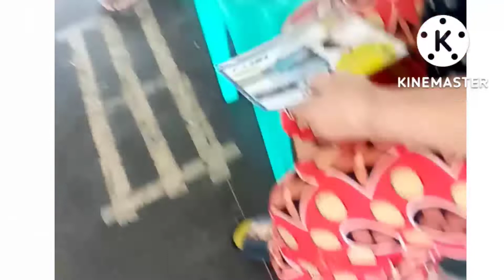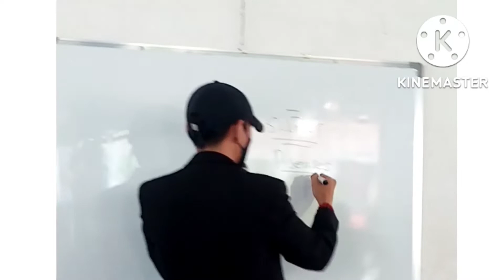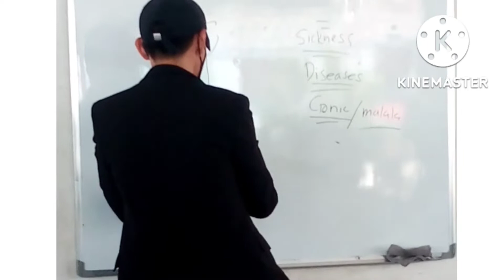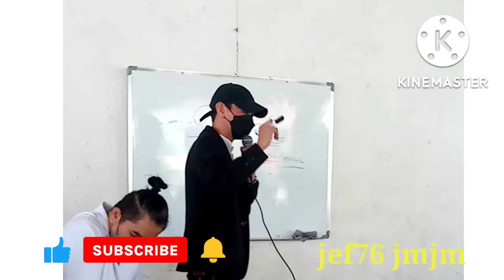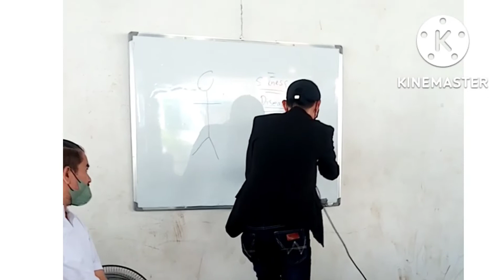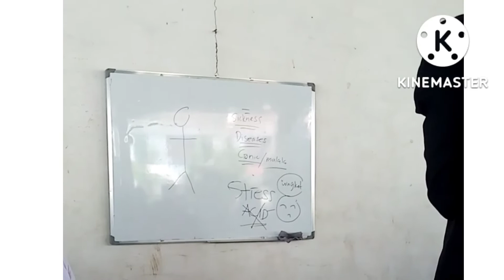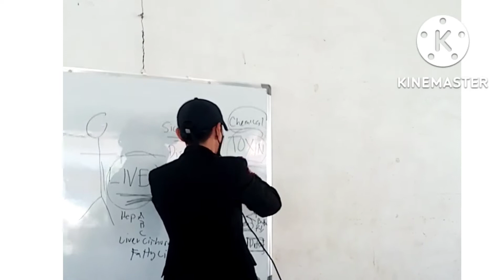jef76 jmjm "DUMALO AKO SA UPRISING HEALTH VENTURE ORIENTATION"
Magandang araw sa mga manonood sa aking bagong palabas tungkol sa aking dinaluhan na health venture ng UPRISING nakaraang linggo ng hapon. Maganda para sa kalusugan at ganun sa ating mga karamdaman.
    Maraming makikinabang at matutulungang may mga karamdaman at Lalo na sa mga may edad narin.

   Sa aking palabas may kasiyahan, pag aaral o pag tuturo sa aking nalaman o nakuhang idea at balita.

tiktok. com/@jefjmjm

jefjmjm

LYKA :
jefjmjm